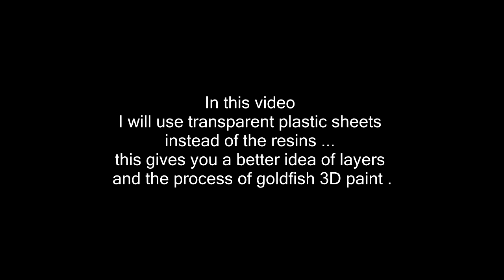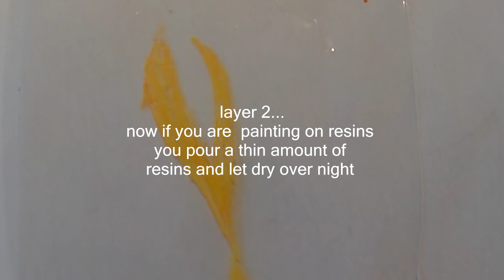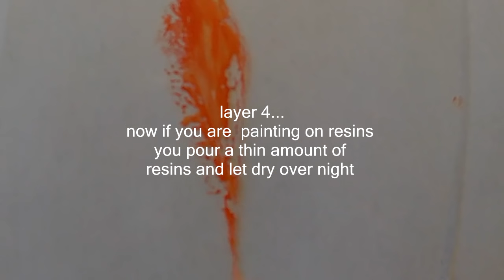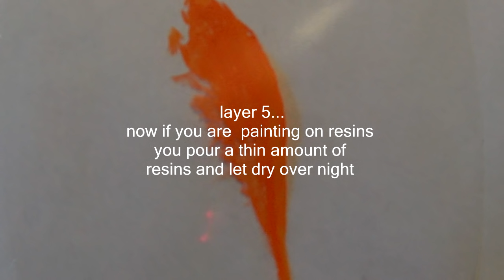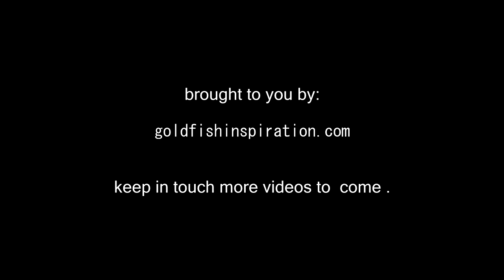Goldfish 3D Painting in Resins ( LAYERS EXPLAINED )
3D Goldfish art Painting inside Layers Explained , easy way to understand this beautiful and relaxing art .